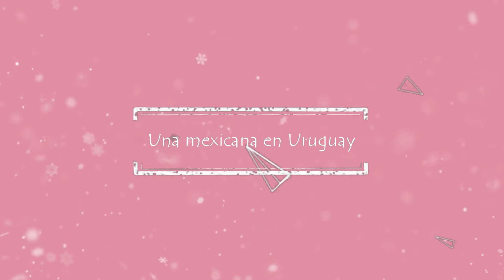Fiesta de la Embajada MEXICANA en URUGUAY + MARIACHIS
♡♡Gracias por quedarte hasta el final del video... ☕

Amikos El día de hoy me acompañaran a ver como se celebra el grito de INDEPENDENCIA de México en Uruguay .

                         R E C U E R D A💓
🟣seguirme en Instagram:

♡♡VIDEOS NUEVOS TODOS LOS MARTES Y JUEVES!! ♡♡